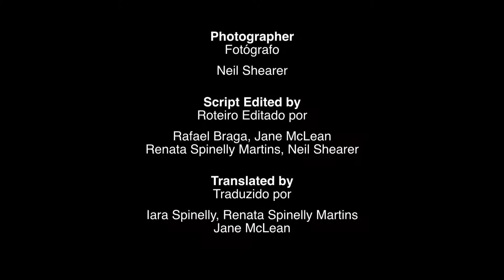End Credits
Want to learn Capoeira? Get Capoeira Vibe, the world's best Capoeira app!

Android Version from Amazon

Learn the Brazilian Martial Art of Capoeira with Capoeira Vibe, the world's greatest Capoeira App for your iPhone, iPad and iPod Touch! Capoeira Vibe is a great introduction into the world of capoeira and a fun way to help you improve at all levels.

Capoeira Vibe is the first and only Capoeira App that teaches and explains the secrets behind each movement with "in-game" examples so understand how to play capoeira in the roda.

Full voice over and text tuition in English and Portuguese helping you to learn a new language.

Over 85 minutes of high quality self-contained video! Watch the tutorials anywhere!

Ginga
Aú
Aú Sem Mão
Ponte
Cocorinha
Negativa
Role
Esquiva Baixa
Esquiva Lateral
Queda de Rins
Martelo
Meia Lua de Compasso
Tesoura
Meia Lua de Frente
Armada
Bencão
Chapa
Vingativa
Rasteira
Parafuso
Queixada
Chapeu de Couro
Macaco
Macaquinho de Cortovelo
Macacão
Aú de Costa
Giro de Mao
Bananeira
Aú Virado
Aú Batido
Beija Flor
Mestre Parente Especial
Contra Mestre Piolho Especial

Slow motion detail from multiple angles show all the details for each movement.

Tutorials featuring world the famous Contra Mestre Parente and Contra Mestre Piolho from Cordão de Ouro Capoeira.

All for less than the average price of a capoeira class!

Profits from CapoeiraVibe help support Capoeira charities around the world. for more information.